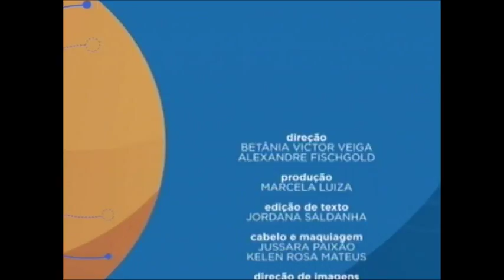Direito Ambiental brasileiro - Aula 5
O programa desta semana fala sobre Direito Ambiental brasileiro, ministrado pelo professor Terence Trennepohl. Leia a íntegra da sinopse